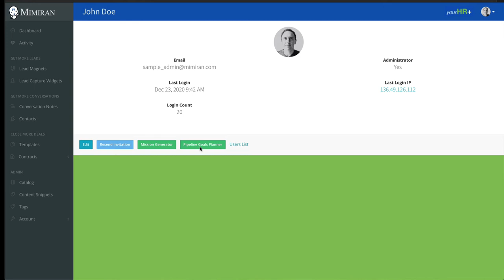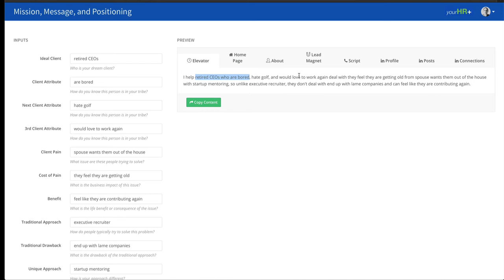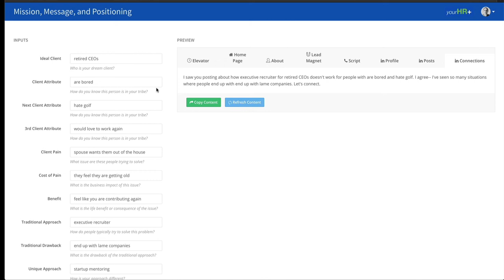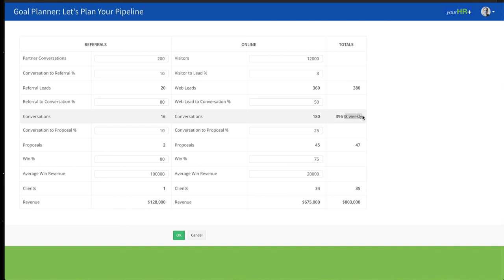Mimiran Mission and Positioning Generator, Pipeline Planner-- an informal introduction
How to generate laser-targeted marketing positioning and messaging for your web site, your calls to action, lead magnets, LinkedIn profile, elevator pitch, and more. Plus, use the sales Pipeline Planner to estimate how much revenue you will get, and what you have to do to get it.